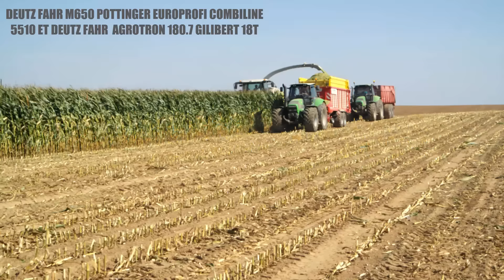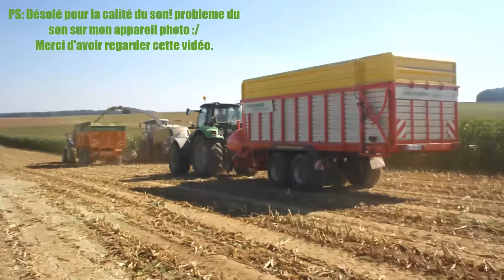Ensilage maïs 2016 claas jaguar 940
nouvelle video a l'ensilage maïs avec une claas jaguar  940 8 rangs
et le deutz M650 sur l'autochargeuse pottinger et le deutz agrotron 180.7 sur la gilibert 18t

dsl pour la caliter audio j'ai eu des probleme avec mon appareil photo qui capte pu le son .. dc chui pas trop content du resultat..
j'espere que cette vidéo vous plairas quand meme..
PS: ENCORE DESOLER

laiiser un ptit like et a la prochaine